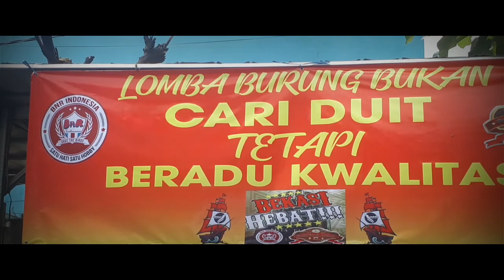Liputan Lomba Burung Berkicau Donasi Untuk Bencana Semeru || New BnR Prasetya & Gedung Juang 45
New BnR Prasetya bekerjasama dengan Komunitas Seniman Gedung Juang 45 Bekasi mengadakan acara Lomba Burung Berkicau Donasi Untuk Bencana Semeru.
Hasil dari kegiatan tersebut akan di sumbangkan langsung melalui Panitia ke daerah bencana semeru.